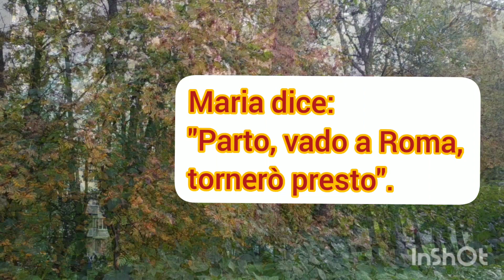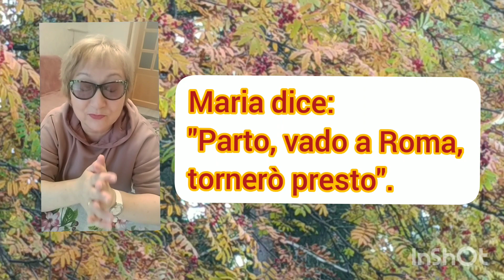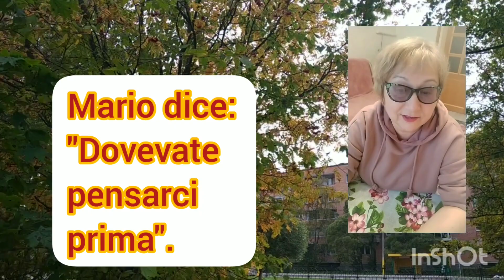Discorso indiretto 1 Косвенная речь в итальянском языке, часть 1